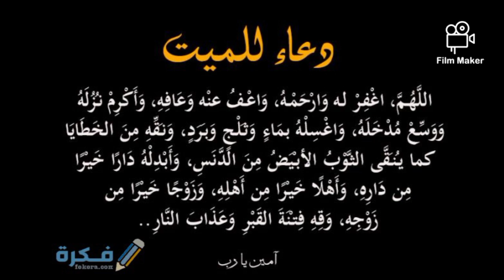إنا لله و انا اليه راجعون 💔 / بيت تسنيم tessnim s home / عظم الله اجركي حبيبتي ام تسنيم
إنا لله و انا اليه راجعون 💔
 بيت تسنيم tessnim s home
 عظم الله اجركي حبيبتي ام تسنيم
وفاة زوج صاحبة قناة أم تسنيم